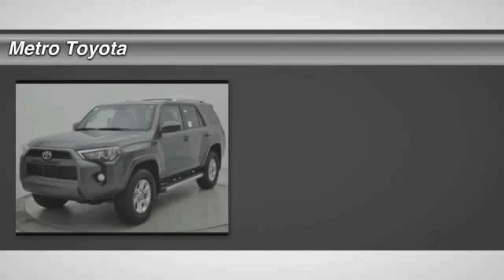2016 Toyota 4Runner Kalamazoo MI A8173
2016 Toyota 4Runner SR5

Metro Toyota
5850 Stadium Drive

Looking for the right ? Today could be your lucky day. With 1 miles, this Magnetic_gray, 2016 Toyota 4Runner equipped with Automatic transmission could be yours. Request more information and set up a test drive right away.